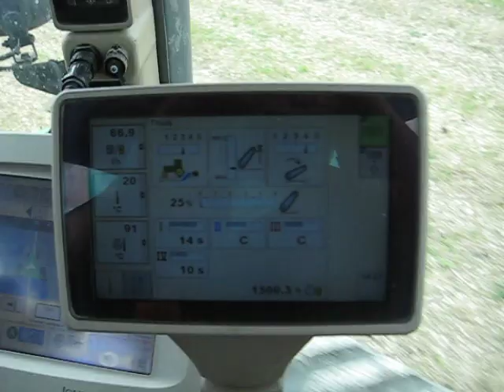8345RT & Sumo trio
Deere 8345RT & Sumo trio september 2011